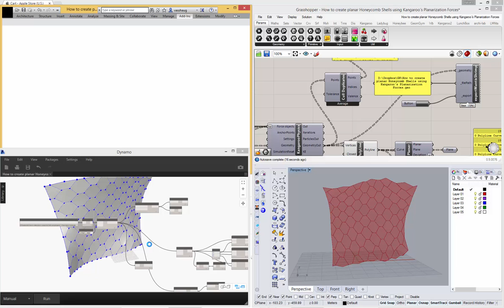Rhino, GH, Revit & Dynamo: Honeycomb Shells using Kangaroo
Using Think Parametric's video course on planarizing panels using Kangaroo's Planarization Forces, I'm live updating Adaptive Components in Revit with Dynamo and Mantis Shrimp - Konrad K. Sobon's brilliant (free) addin.